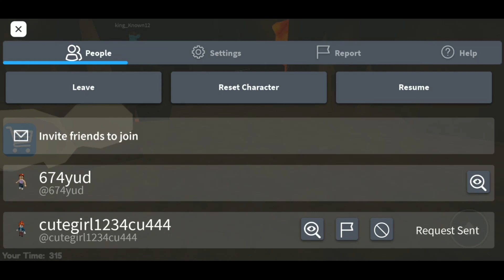How to beat barry's prison run (first person obby )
In this video, you can work your way through 25 challenging obstacles and win to escape from prison after running away from evil. At the end and after finishing the game in easy mode, you can switch to hard mode with more obstacles and tricks to overcome.
Game's Name: BARRY'S PRISON RUN! (First Person Obby!) / By @PlatinumFalls

➤ To Download Roblox Online Game and Play (Most devices)